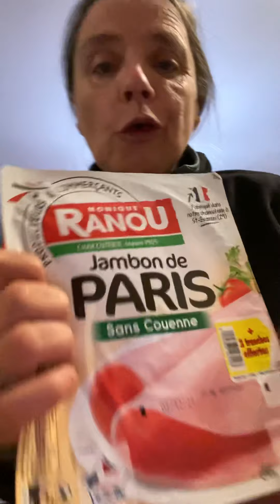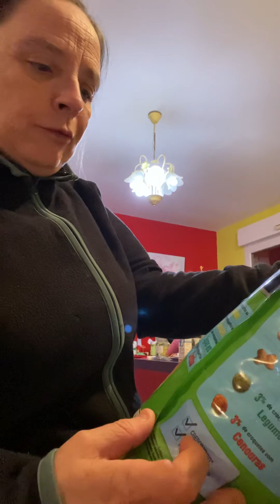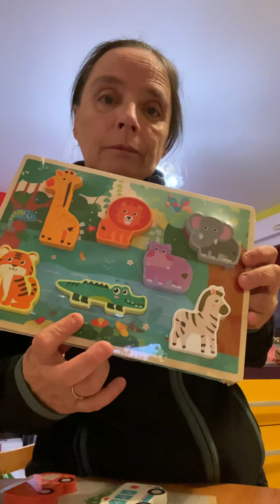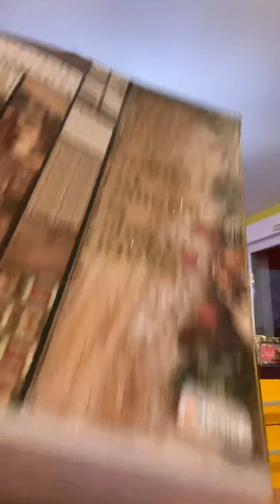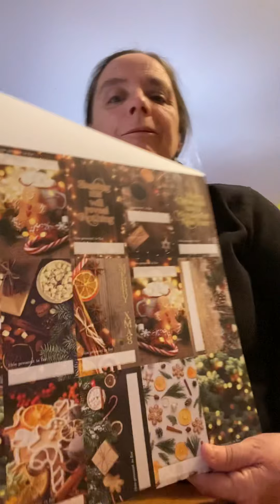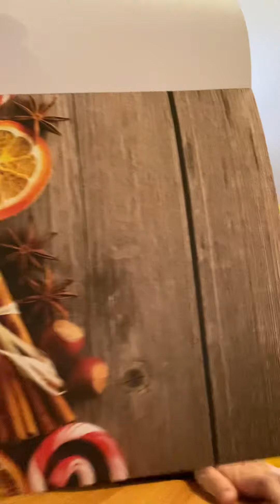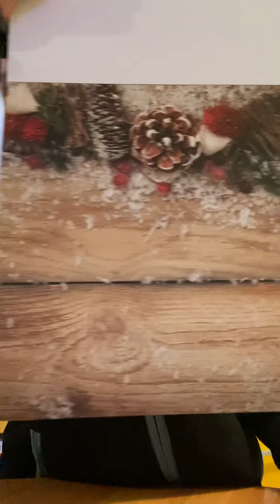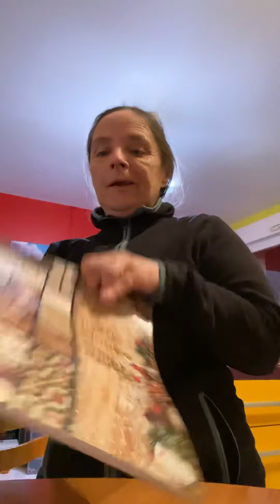Mini retour de courses Intermarché et action